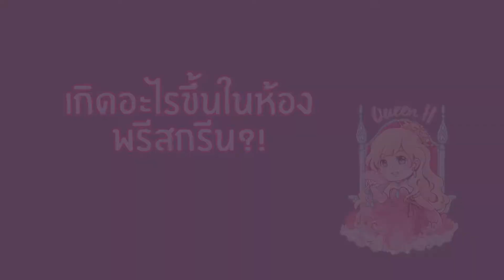How to ผ่านพรีสกรีนกาต้าใน 3 วิ!!! | Talk with Queen H Ep.1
"เกิดเป็นสายฝ.ทั้งที อยากมีชีวิตดี๊ดีต้องเป็นแอร์ตะวันออกกลาง"
จากประสบการณ์สมัครกาต้ากี่ครั้งก็ผ่านพรีสกรีนตลอด วันนี้เอามาแชร์แล้วว่าทำยังไงให้ผ่านพรีสกรีนตล๊อดดดดด! by Queen H

ตามอ่านเรื่องราวสมัครแอร์ได้ที่
Instragram : honey.tiz